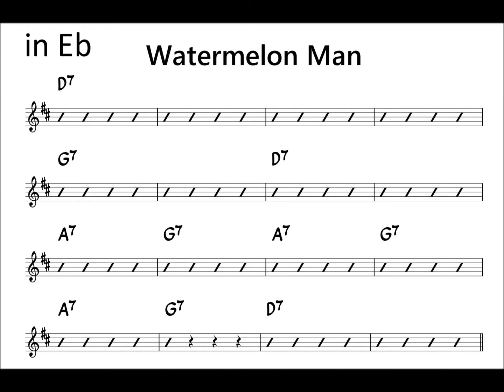Watemelon Man - Solo Example - 2 for Alto Sax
Watermelon Man by Herbie Hancock
Easy Ad-Lib Solo Sample for Alto Sax